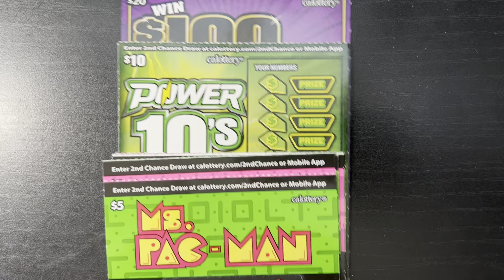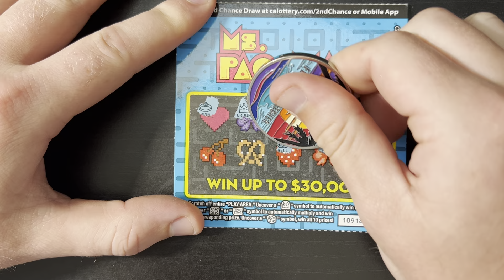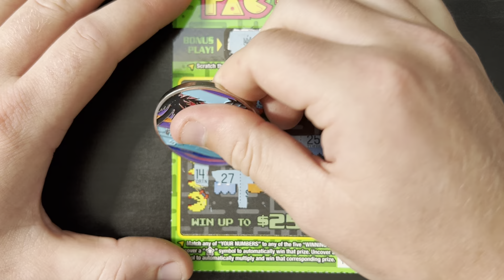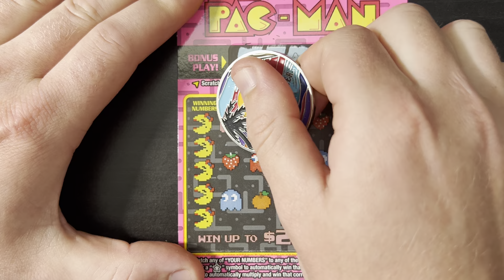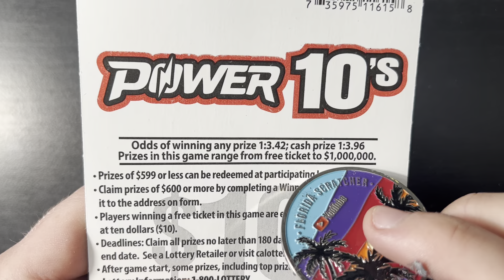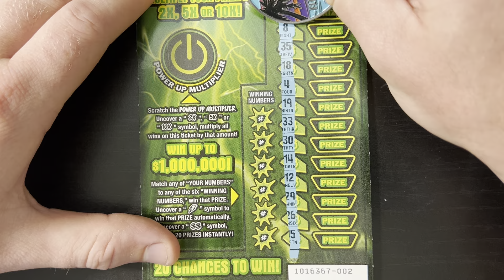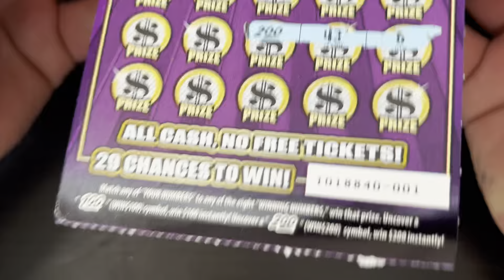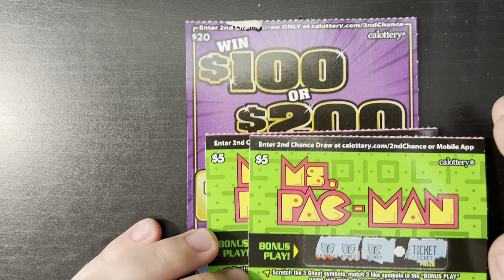NEW TICKETS!! (BIG WIN PROFIT!!) | CA Scratchers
New games came out this week and I'm excited to play them with you all!! I hope you enjoy the video!! See you tomorrow!